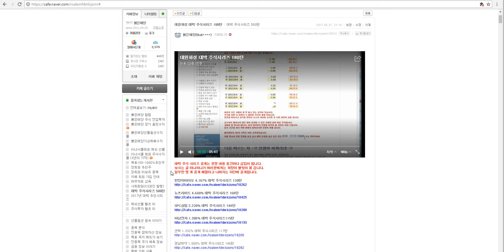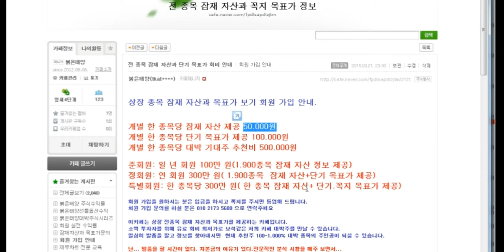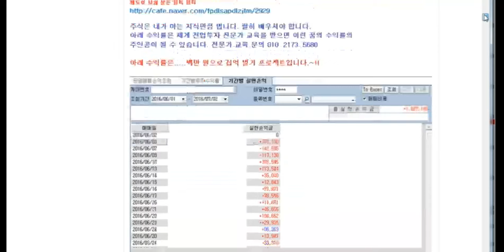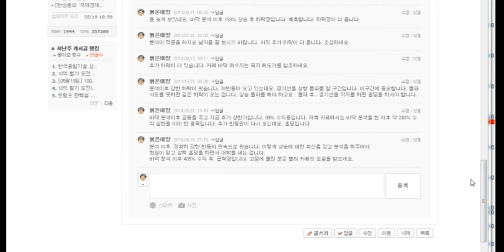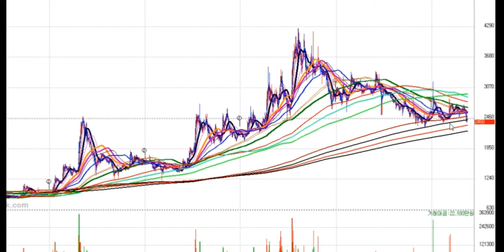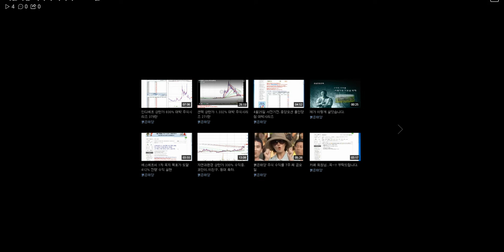대원화성 대박 주식시리즈 180탄